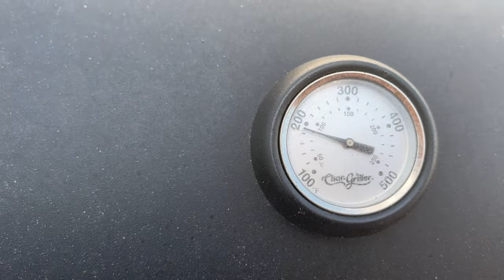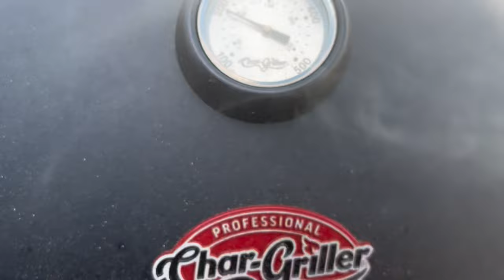Labors Day Dinner With me …… (tragic)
Labor Day with us 🕺🏾✨ …….

Labor Day

Other channels are listed on my channel